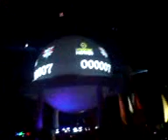NYE NEC COUNTDOWN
SICK AS FUK, THE COUNTDOWN ON NEW YEARS EVE AT THE NEC BIRMINGHAM